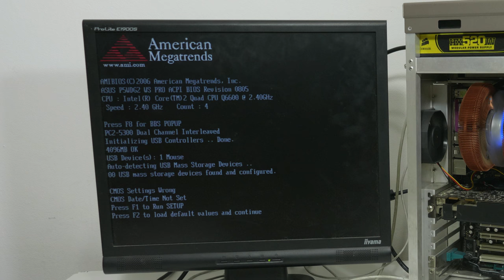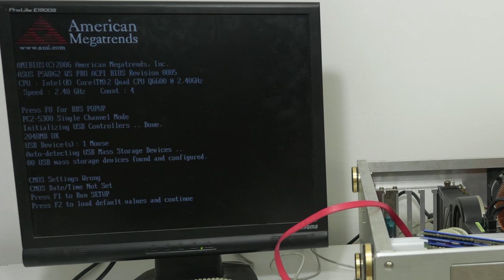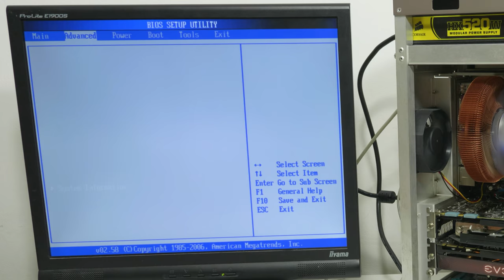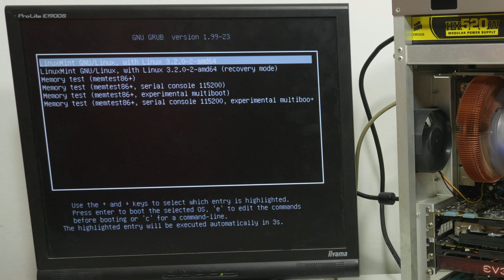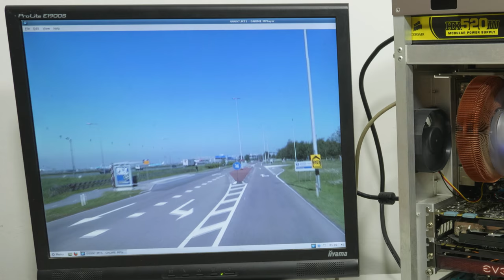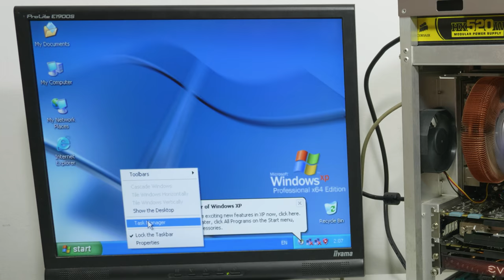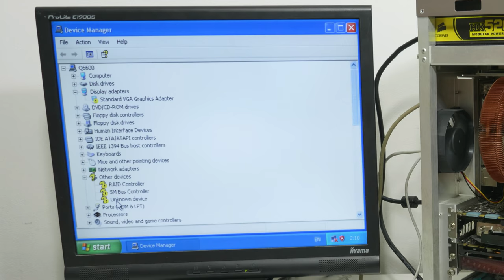Getting My Intel Q6600 up and running again for a Secret Project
In this video we are Getting My Intel Q6600 up and running again for a Secret Project!

Intro v1.0 done by Bart Remmers